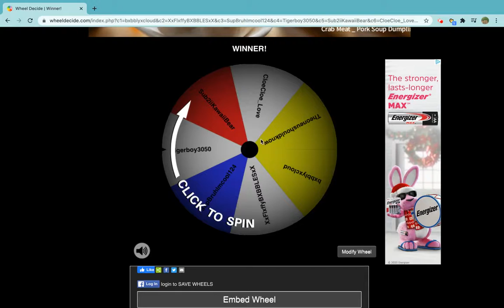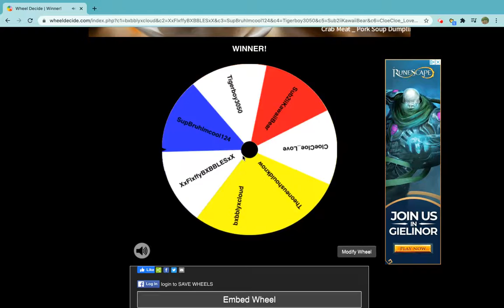Giveaway Winners (sorry if you didn't win! 😭)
Sorry if you didn't win, better luck next time!!!

This intro was made by my friend.
She used:
ibis paint to fill in some colors,
Pic Collage to use fonts,